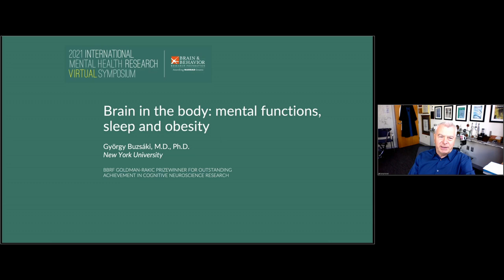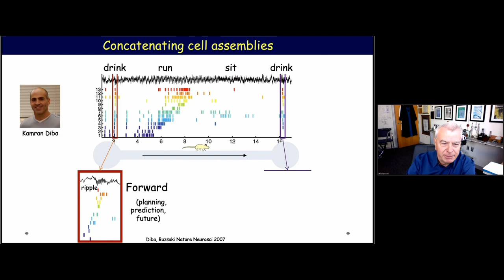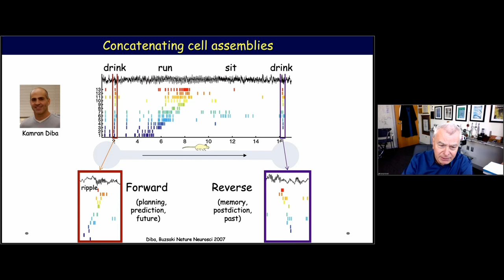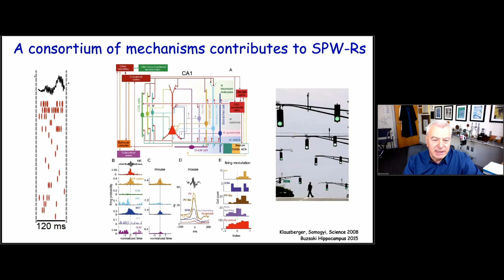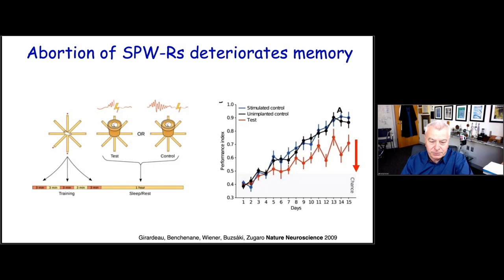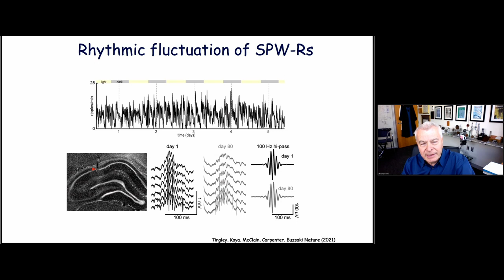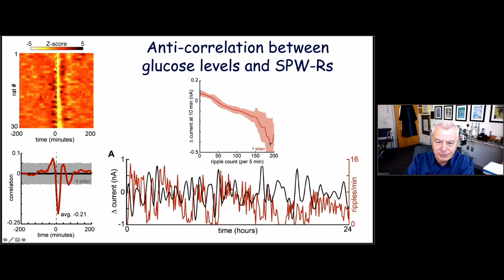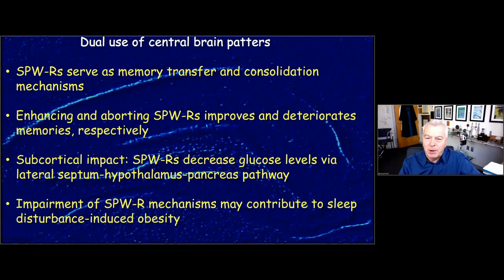Preconfigured Dynamics in Our Brains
György Buzsáki, M.D., Ph.D. of New York University received the BBRF Goldman-Rakic Prize for Outstanding Achievement in Cognitive Neuroscience and presented in the Brain & Behavior Research Foundation's 2021 International Mental Health Research Virtual Symposium.